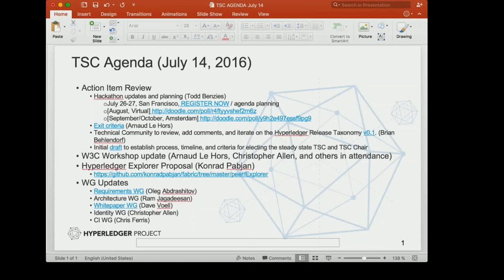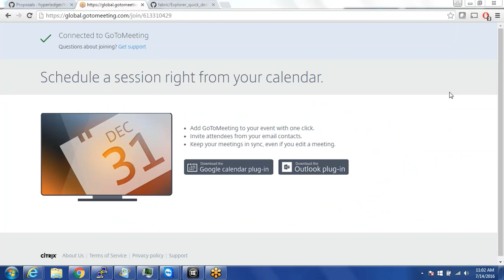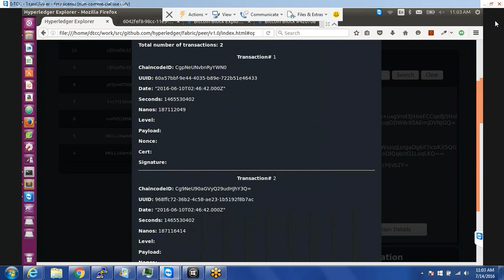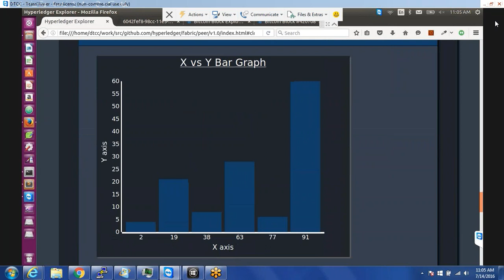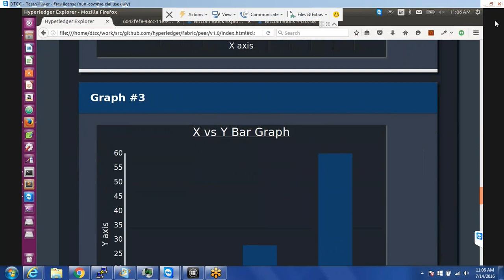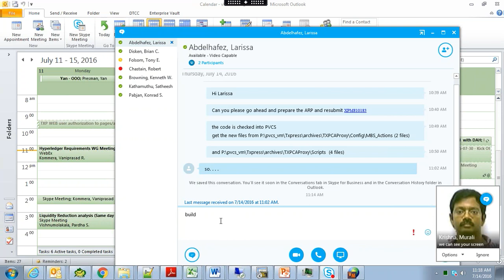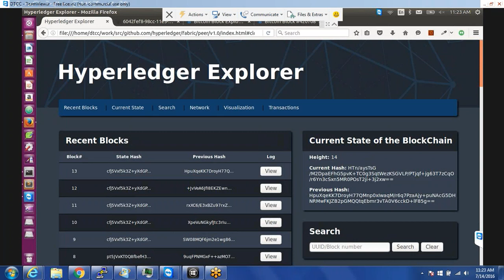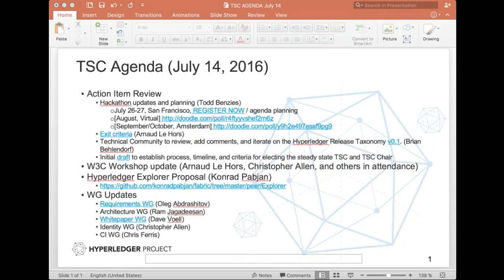2016 07 14 TSC Meeting